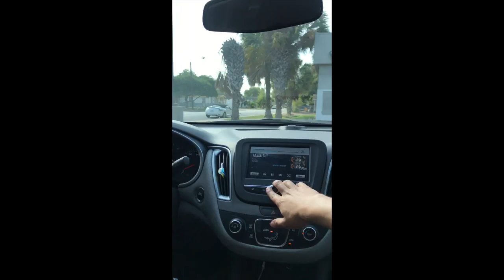Lyon Luna Beer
This video is about Beer